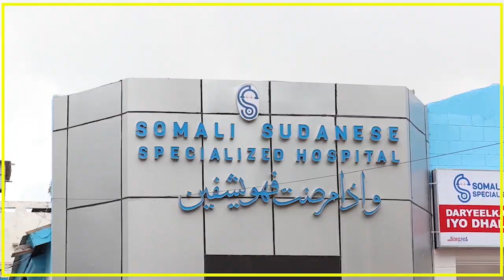WARARKII UGU DAMBEERAY XIISADA SIYAASADEED EE KENYA.